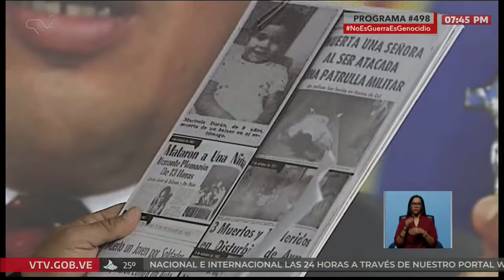Diosdado Cabello en Con El Mazo Dando, Editorial, 9 de octubre de 2024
Dedicado en parte a la defensa del pueblo de Palestina. Con el embajador Fadi Alzaben como invitado.

USDT o Bitcoin (BEP20): 0xef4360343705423a24119205eeb1de2a10fd23f4